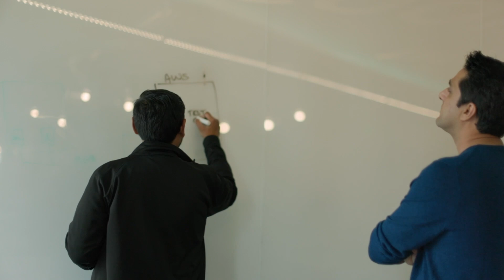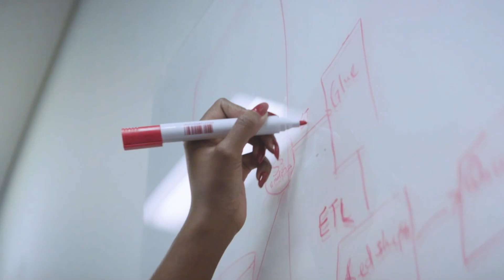Eden Data, Drata, & AssuranceLab Help Humanforce Accelerate Compliance & Enable Global Growth On AWS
AWS Partners Eden Data, Drata, and AssuranceLab worked with Humanforce to build a comprehensive and secure solution that complies with ISO 27001 and SOC 2 standards. Leveraging the expertise of these partners through the AWS Global Security & Compliance Acceleration (GSCA) Program, Humanforce instills trust in customers and facilitates global growth by demonstrating a strong dedication to data security.